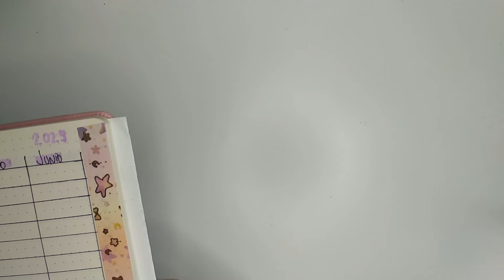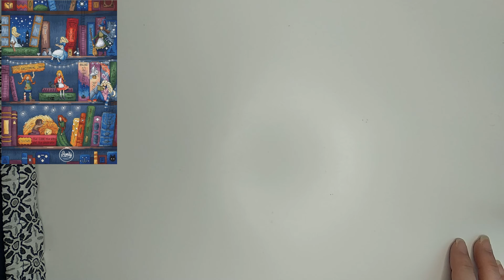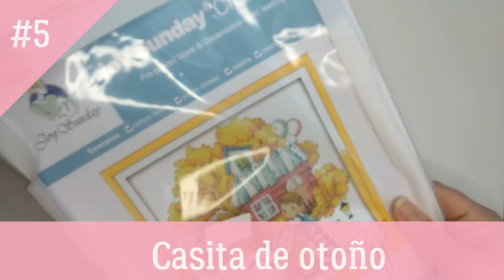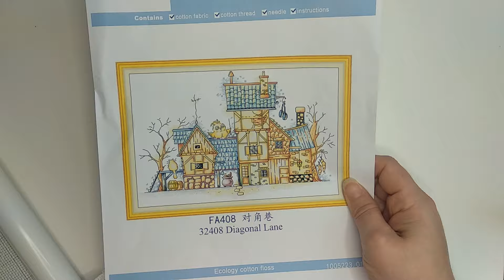Avanves Febrero en Punto de cruz - ¿Cómo van mis labores?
Os enseño cómo han ideo avanzando mis labores durante el mes de febrero de 2024.➳ ÁBREME, AQUÍ HAY MAS INFORMACIÓN!!!

Las labores que os enseño en el vídeo:
💠Rabbits Garden

💠Snow marshmallow de Paradise Stitch . Teneis link a su web en su perfil de Instagram

💠Forest of wonders. Petunova

Créditos imagen Designed by Freepik

Atribucion música intro
Obra: Movimiento Suave 2